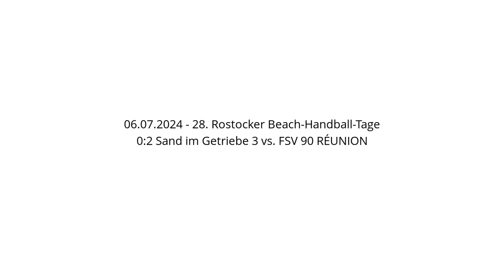0:2 Sand im Getriebe 3 vs. FSV 90 RÉUNION - 06.07.2024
0:2 Sand im Getriebe 3 vs. FSV 90 RÉUNION